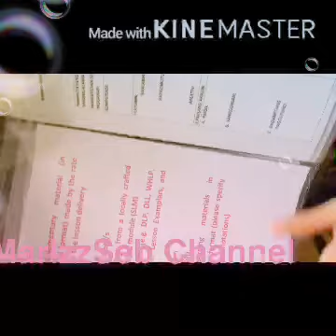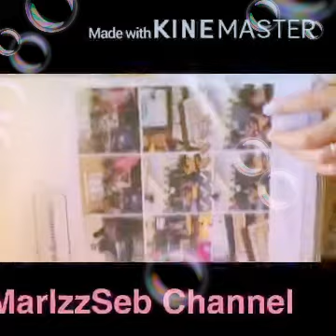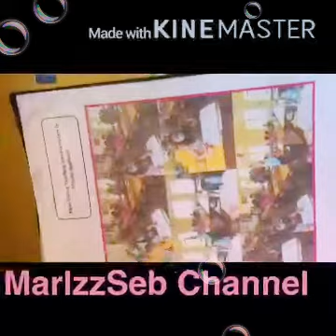Congrats& Cheers for Teachers Portfolio Accomplishment/MarlzzSeb Channel